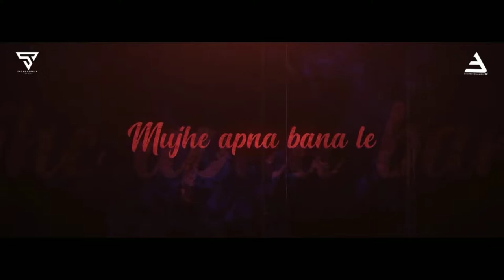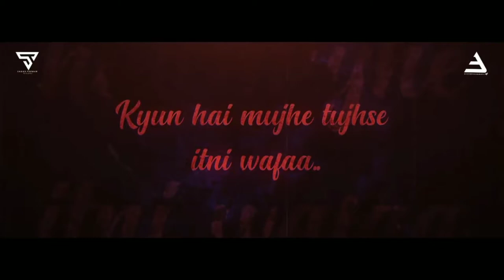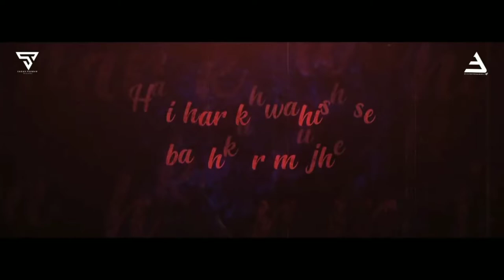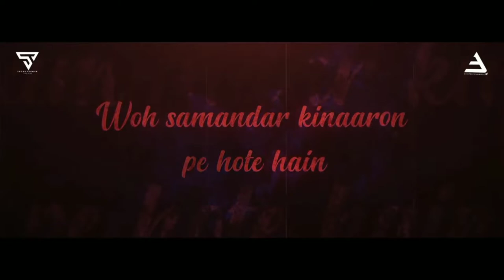Hindi Mashup 2021 | LOVE VOL 1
| CHILLOUT REMIX |

- Get Connected Mystery SVS